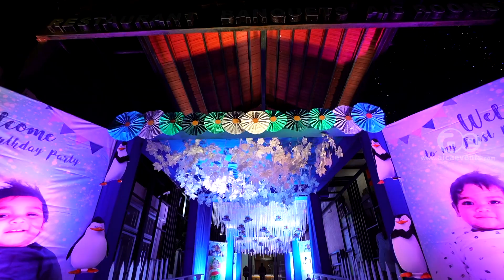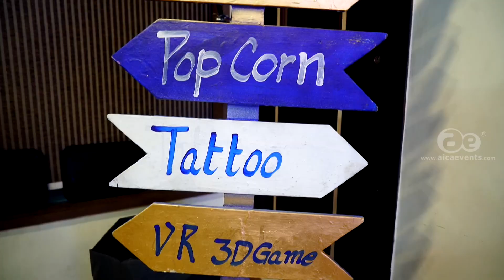Rudved 1st Birthday || Teaser || Aica Events || Snow Theme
Rudved Celebrated his 1st Birthday Party on January 19th, 2020.